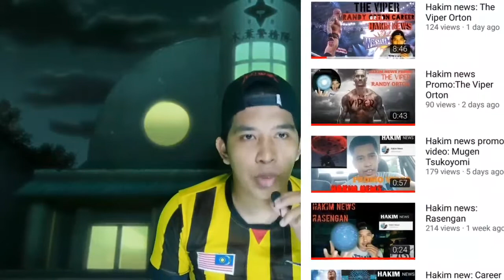Hakim News Promo video: Kage Bushin Itachi Genjutsu✌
beritagusti# Aksi# Hiburansemasa# Narutoshipudden# itachigenjutsu#

Promo video hiburan kepada anda semua
sekadar editing je guys😀